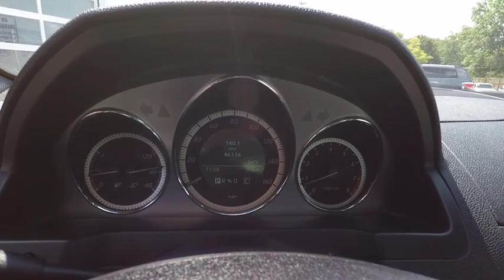2010 Mercedes-Benz C-Class 4MATIC Schaumburg IL 171484B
2010 Mercedes-Benz C-Class 4MATIC

Schaumburg Toyota
875 W Golf Rd

**LOCAL TRADE IN - NEVER A RENTAL!**, **V6 - UNBELIEVABLE PICK-UP! -- DON'T SETTLE FOR THE 4CYL!!**, And **FWD - GREAT ALL YEAR 'ROUND - BETTER MPG!. How enticing is this charming 2010 Mercedes-Benz C-Class? Awarded Consumer Guide's rating as a 2010 Premium Compact Car Best Buy. It will take you where you need to go every time...all you have to do is steer! Why Schaumburg Toyota? - We Take Our Internet Business Very Seriously!Shopping at Schaumburg is car buying the way it should be: fun, informative and fair.Here are our promises:* Our Best Price First, Pure and Simple* Pressure Free, Efficient, Friendly, and Helpful Sales Staff!* Free Service Car Washes !* One Massive Inventory For One Stop Shopping!* No Hassle Sell or Trade Any Car* Pressure Free Road Test* Certified Factory Backed Service with Shuttle Service and Free Loaner Cars!Schaumburg Toyota - WHATEVER IT TAKES! - Come See For Yourself Why Today!